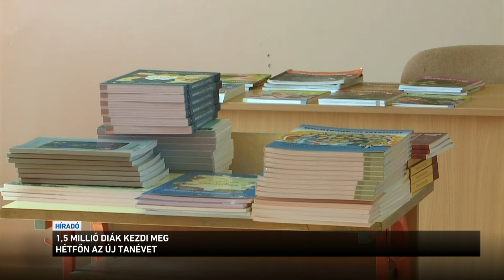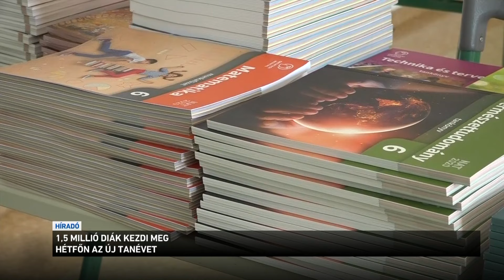Holnap becsengetnek és indul az új tanév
Ma véget ér a vakáció, holnap becsengetnek és indul az új tanév. Az iskolákban már minden készen áll. Megérkeztek a tankönyvek, megtartották a tanári értekezleteket és a felújítási munkálatok is befejeződtek. Az idei tanévben is lesznek változások, az első hosszabb pihenőre pedig majdnem két hónapot kell várni, október végén kezdődik az őszi szünet.